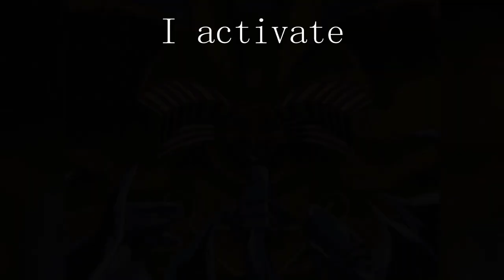Yu-Gi-Oh! E-Sport Prisoners (Anime Opening #2)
A Yu-Gi-Oh Prison shitpost? In 2023? The creator must be late to parties or something.

For my second ytpmv, I think I made some improvements. I wanted to incorporate more from my sources, mainly from the vocals in the original prison video (shoutouts to Leaddy). I still only used one sf2. Also, I hope I didn't disappoint anybody for not editing the rest of the background video. I honestly really liked the loop. Basically what I'm saying is most of the effort went into the audio- which I would say I'm more confident in.

Editing commentary aside, I hope you guys have a good day.

~ source credit ~

► video background (Yu-Gi-Oh Official Opening) (by Yu-Gi-Oh Official)

► sample (HE'S T) (made with polyphone)

► original prison theme (by Leaddy)